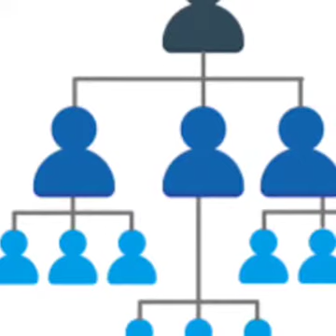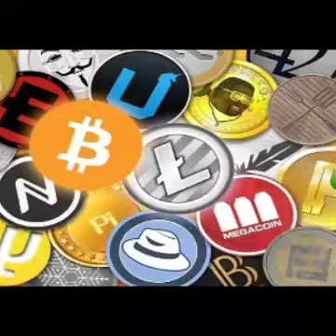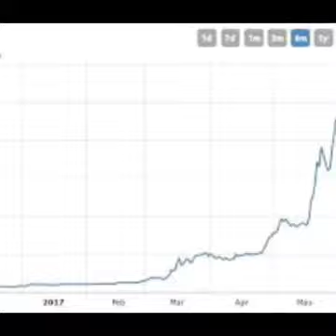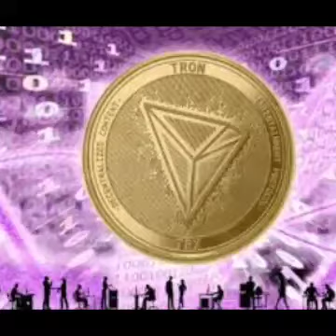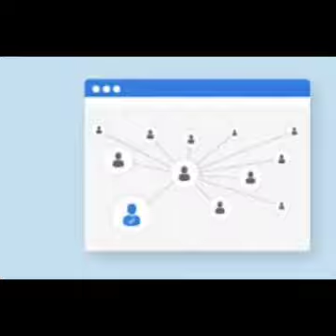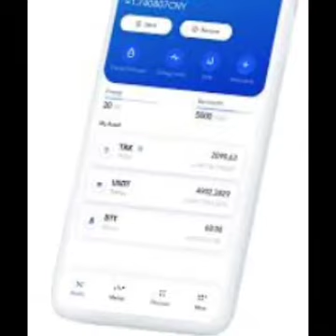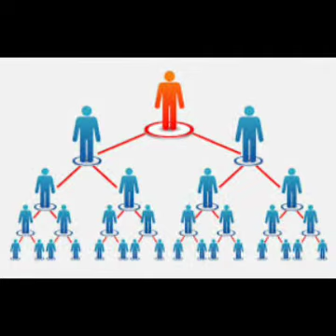Lions share website sinhala.🇱🇰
හැමෝටම ජය වේවා.❤️